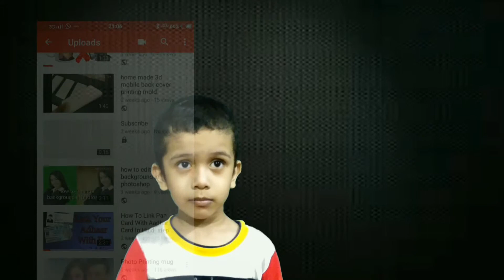kids playing with computer hologram touch screen